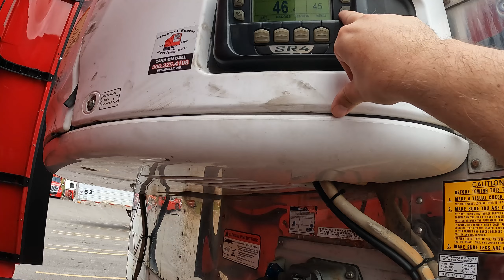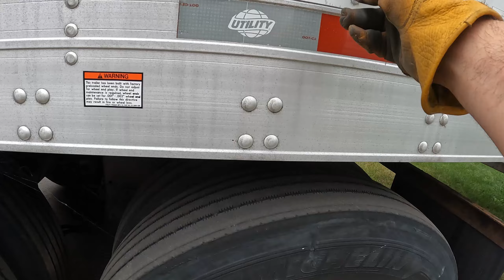North American Trucking USA/Canada - nicht mal die Trailer wollen nach Newark gehen kaputt vor Angst